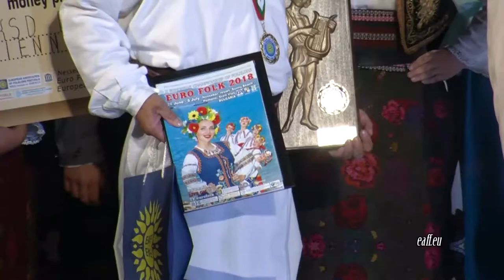Pesni za dushata 909 HD (June 2019)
Songs for soul / Песни за душата 909 HD (юни 2019) week TV show/седмично предаване TV Eurofolk

1. "Здравей, приятелю" - ФСГП "Ноктюрно" към Община Дупница - гр. Дупница
2. "Приятели мои" - Мъжка вокална група "Стил" към НЧ "Христо Ботев-1892" - гр. Белене
3. "Само ти, сърце, си ми приятел" - ГСГП към НЧ "Тома Кърджиев” - с. Червена вода, общ. Русе
4. "Приятели" - Група за градски песни "Сбъднати мечти" към НЧ "Напредък 1903" - с. Ветринци, общ. Велико Търново
5. "Обичайте се, хора" - Група за шлагерна музика "Минаха години" към НЧ "Ламби Кандев" - гр. Искър

1. "Zdravey, priyatelyu" - FSGP "Noktyurno" kam Obshtina Dupnitsa - gr. Dupnitsa
2. "Priyateli moi" - Mazhka vokalna grupa "Stil" kam NCH "Hristo Botev-1892" - gr. Belene
3. "Samo ti, sartse, si mi priyatel" - GSGP kam NCH "Toma Kardzhiev” - s. Chervena voda, obsht. Ruse
4. "Priyateli" - Grupa za gradski pesni "Sbadnati mechti" kam NCH "Napredak 1903" - s. Vetrintsi, obsht. Veliko Tarnovo
5. "Obichayte se, hora" - Grupa za shlagerna muzika "Minaha godini" kam NCH "Lambi Kandev" - gr. Iskar